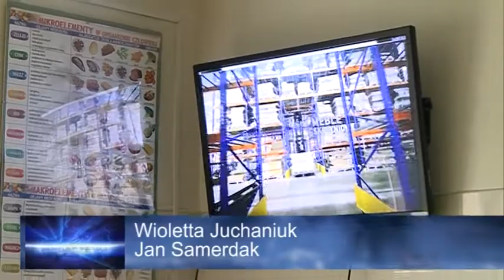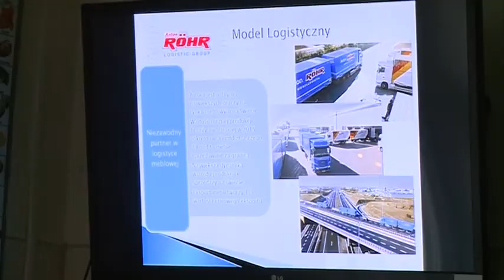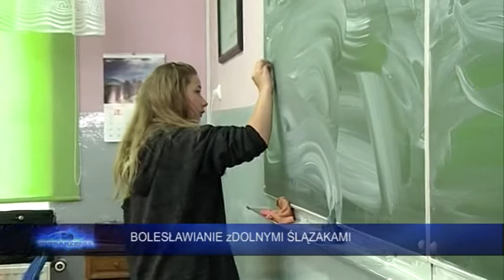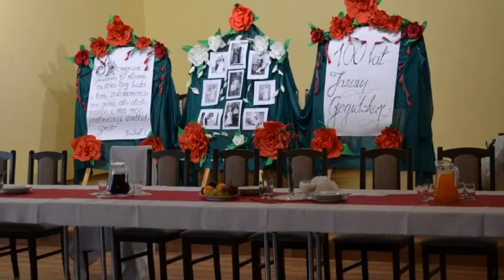Wydarzenia 21 listopada 2016